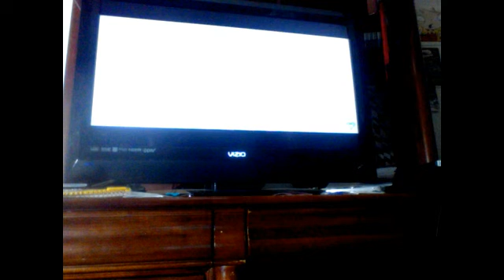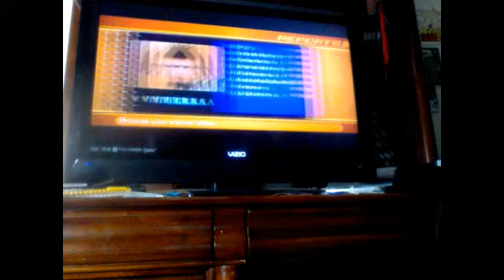Lets play kingdom hearts BBS FM EP.27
Cannons suck.